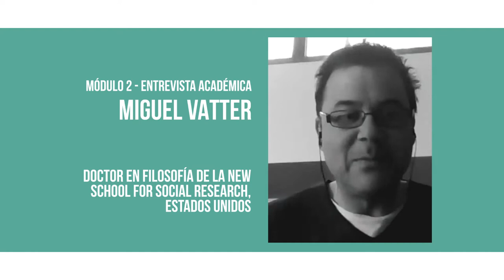Biopolítica y Pandemia: Módulo 2, Entrevista Académica con Miguel Vatter